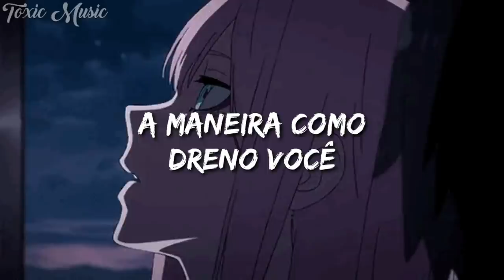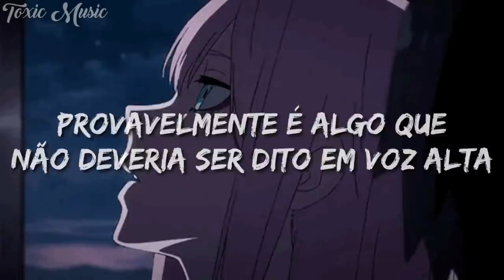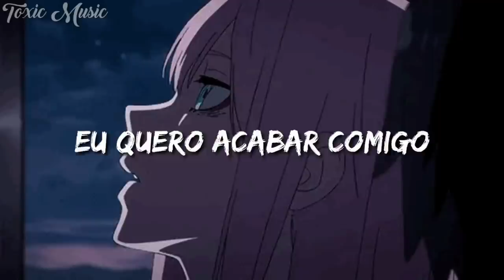🎃 adicione essa música à sua playlist de Halloween 🎃 (pt 3) | Toxic音楽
🎧 Billie Eilish - Bury A Friend (halloween v.)

Step on the glass, staple your tongue (Ahh)
Bury a friend, try to wake up (Ah-ahh)
Cannibal class, killing the son (Ahh)

Listen
It's probably somethin' that shouldn't be said out loud
Bury the hatchet or bury a friend right now

Then my limbs all froze and my eyes won't close
Careful

👉 Criado por: Toxic Music

👉 Audio: Bruferr Beatz

👉 Estamos no tiktok: @toxicbenning

🚫 Quero deixar claro que não ganho dinheiro encima deste conteúdo. Peço encarecidamente que os artistas da música e imagem não retirem o vídeo do ar.

Extras:
Billie Eilish - Bury A Friend (Tradução)
Billie Eilish - Bury A Friend (Legendado)